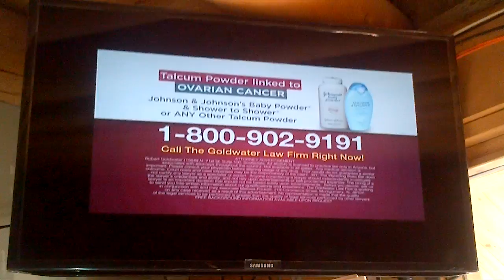Johnsons Baby Powder and Talcum Powder Cause Ovarian Cancer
This commercial was recorded on March 10, 2015.  According to the commercial Johnson's Baby Powder has been directly related to cervical cancer.